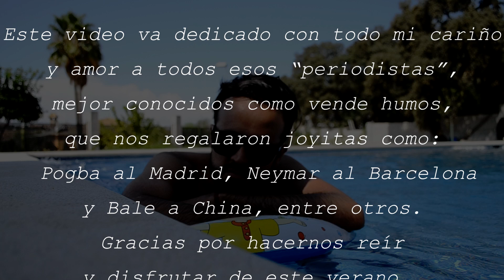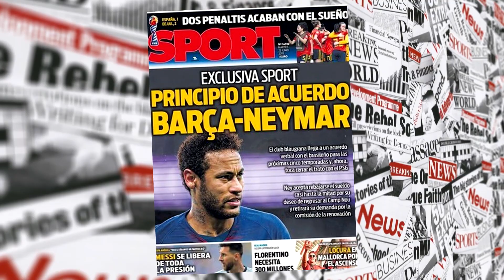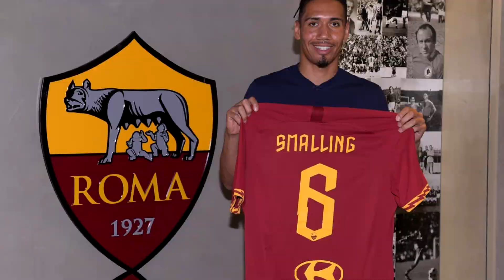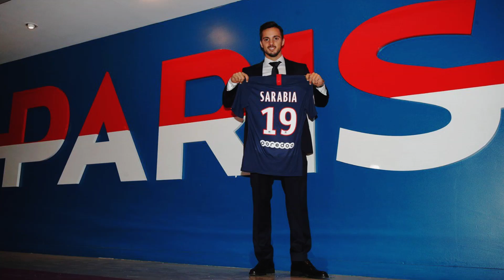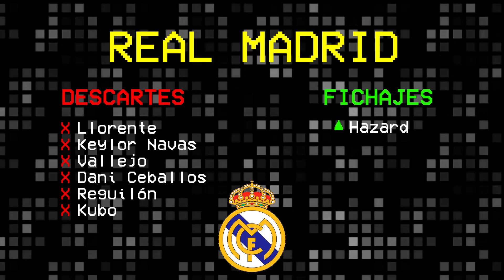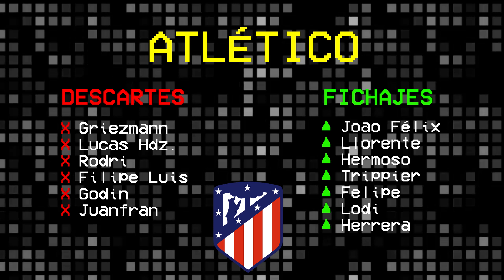¿QUÉ PASÓ EN EL MERCADO DE FICHAJE$? | Verano 2019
Se terminó el Mercado de  ̶H̶u̶m̶o̶ 2019 y algunos jugadores tienen nuevo equipo o nueva banca. Aquí te doy mi resumen de lo mejor y lo peor de este mercado de piernas.

¿Cuál fue tu fichaje favorito y cual el peor?